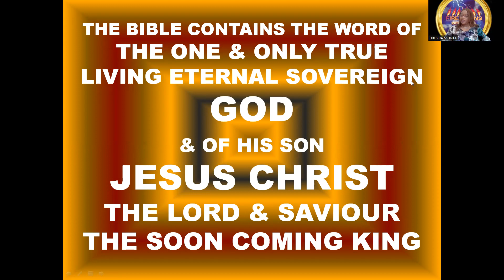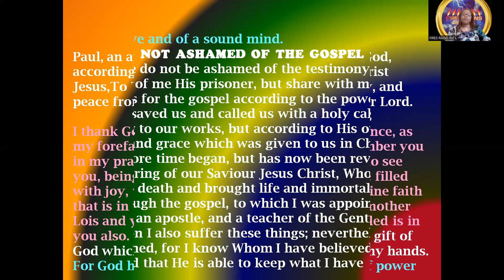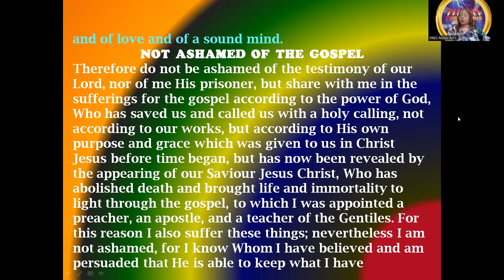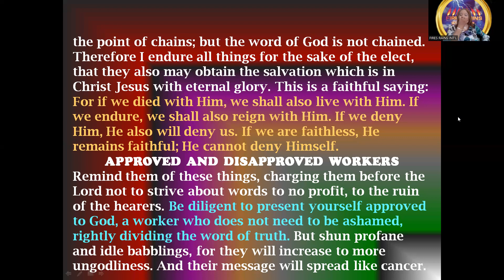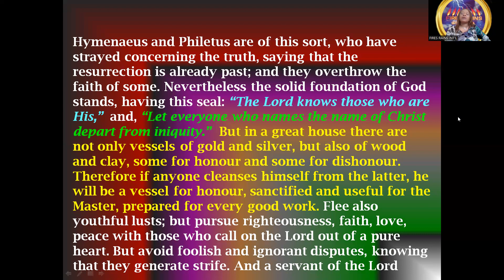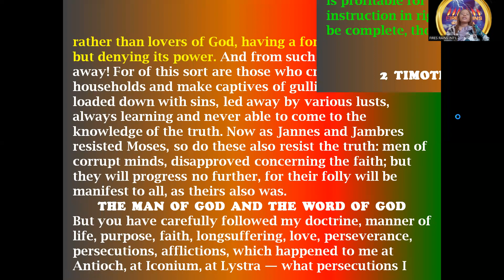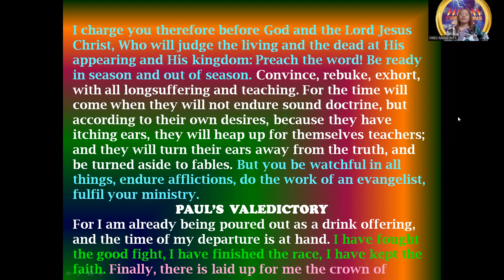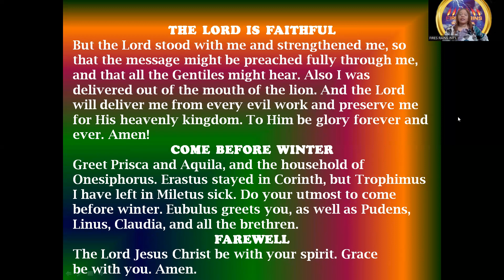The Bible - II Timothy